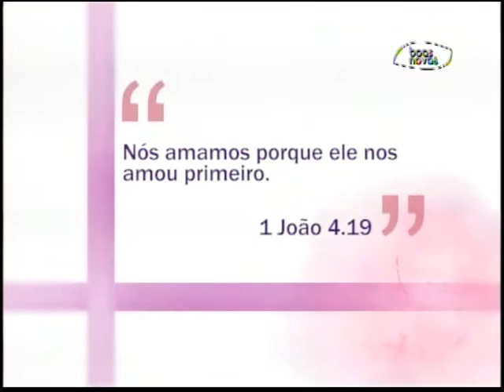Espaço Feminino - Alergias - (bloco 3 de 3) 28-10-2015